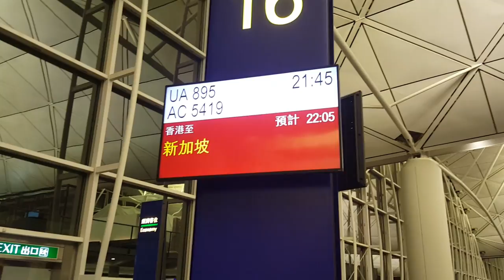TRAVEL VLOG : DISNEYLAND HONG KONG PART 4/4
VLOG DISNEYLAND HONG KONG  J1

hong kong visite, hong kong vlog, hong kong incontournableshong kong vlog, hong kong documentaire,hong kong disneyland,hong kng voyage,blog hong kong, hong kong blog, hong kong visite,